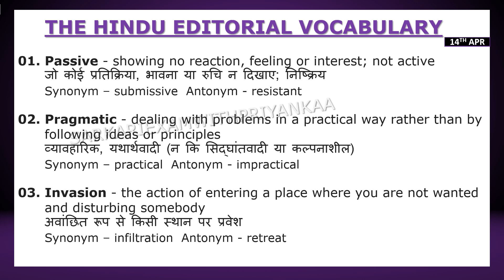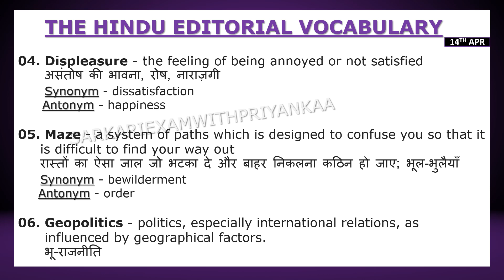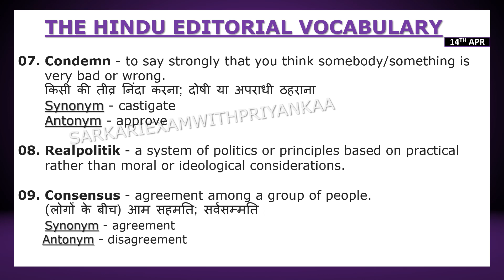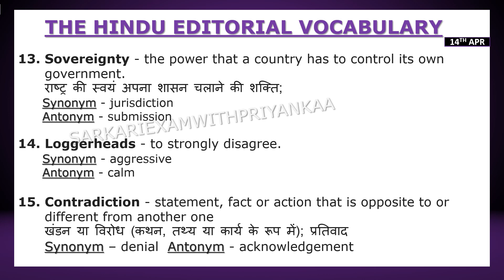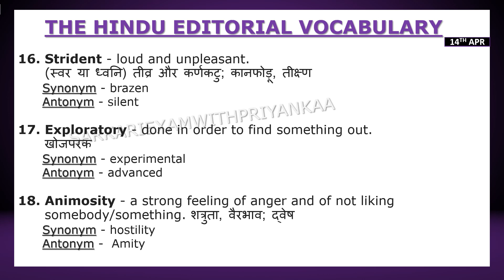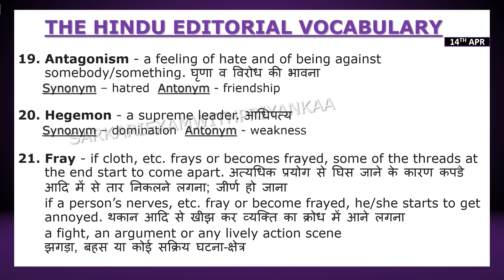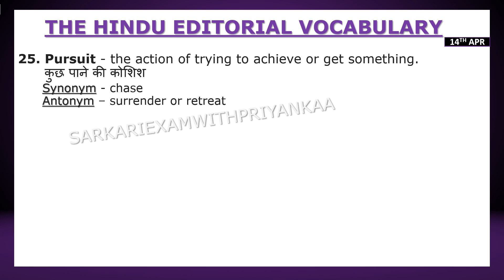The Hindu Editorial 14thApril 2023 | The Hindu Vocabulary | English | SSCCGL | IBPS | SSCCHSL